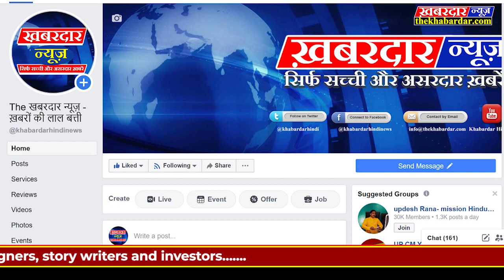JABALPUR मे गुरु गोविन्द सिंह के प्रकाशोत्सव पर भव्य शोभायात्रा आयोजित हुई!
जबलपुर मे गुरु गोविन्द सिंह के प्रकाशोत्सव पर भव्य शोभायात्रा आयोजित हुई!

हर वर्ष की भातिं इस वर्ष भी देशभर के साथ जबलपुर मे भी गुरुगोविन्द सिंह के प्रकाशपर्व पर विशाल शोभा यात्रा का आयोजन मदनमहल से मढ़ाताल गुरुद्वारा तक किया गया था प्रकाश पर्व के अवसर पर मढ़ाताल गुरुद्वारे मे कीर्तन संध्या के द्वारा गुरुवाणी कीर्तन का आयोजन भी सिख समुदाय के द्वारा किया गया था।